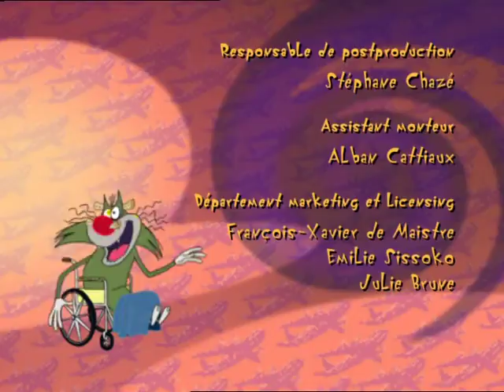Oggy y las Cucarachas 17 Priceless Roaches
Oggy y Las Cucarachas Temporada 3